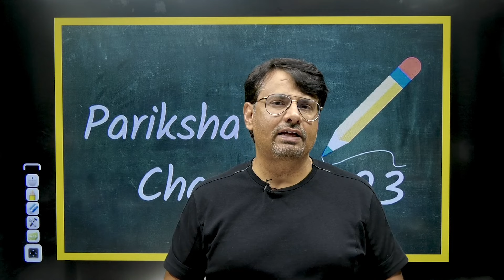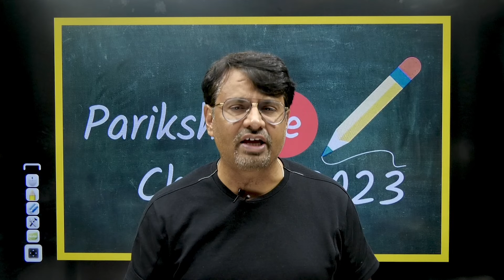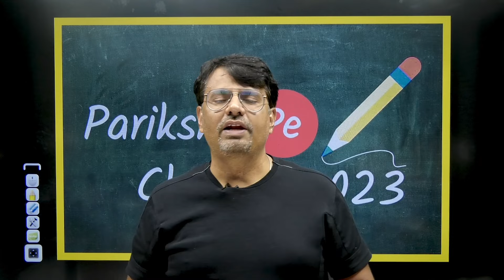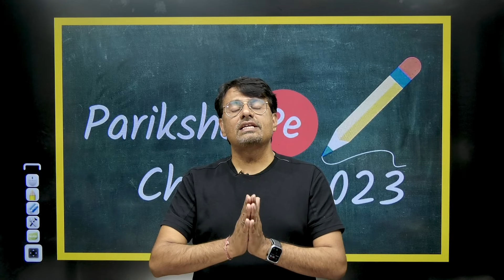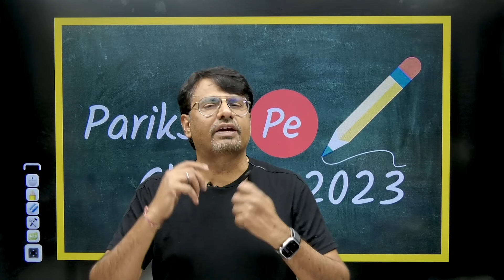IIT JAM, GATE & CSIR NET की परीक्षा पे चर्चा | How to Stay Motivated by GP Sir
Dr.Gajendra Purohit